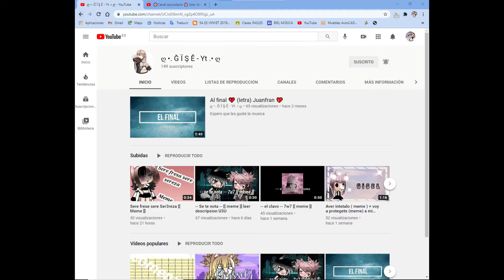rsNoa _Clara uwu recomendando a tres canales(enlaces en la desc y leer primero lo importante porfa)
Hola Galletitas queria deciros que apoyeis a esta chica ღ •. Ğ Ï Ş Ě - Yt .• ღ es muy buena persona y me encantaria darle mucho apoyo es mu maja y demasiado Kawaii
Enlaces
rc꧁෴Noa _Clara uwu෴꧂ significa recomendaciones con ꧁෴Noa _Clara uwu෴꧂
[𝒄𝒐𝒎𝒆𝒏𝒕𝒂]